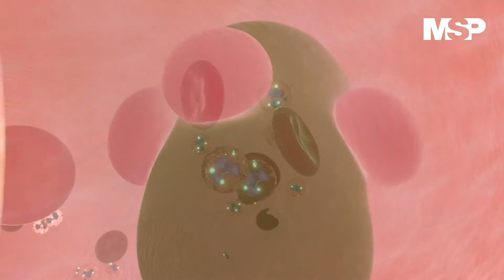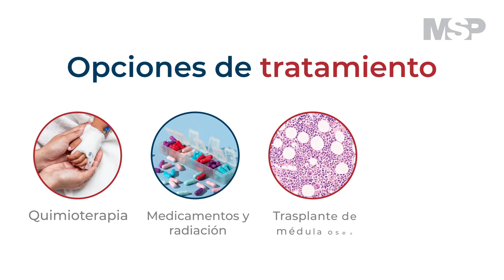Leucemia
[CanalMSP] El cáncer de leucemia representa casi 1 de cada 3 diagnósticos por cáncer a nivel mundial. Alrededor de 3 de cada 4 casos en niños y adolescentes se deben al tipo leucemia linfocítica aguda, seguidos por la leucemia mieloide aguda. Detalles